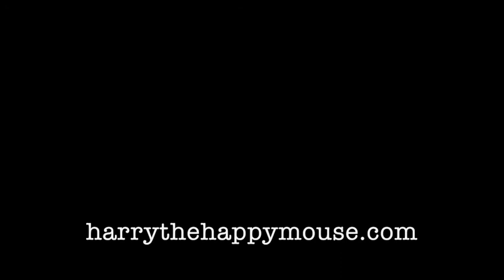Harry Stays At Home Read By Rose Marie Rupley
Harry The Happy Mouse